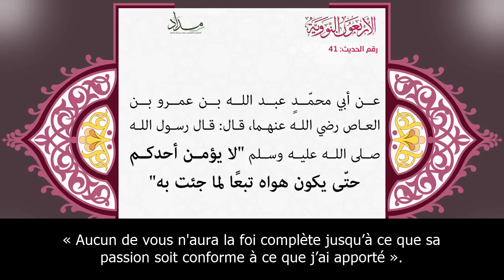Signe de la foi | Les 40 hadiths de Nawawi (41) لا يؤمن أحدكم | متن الأربعين النووية